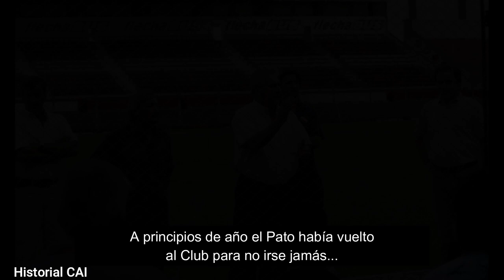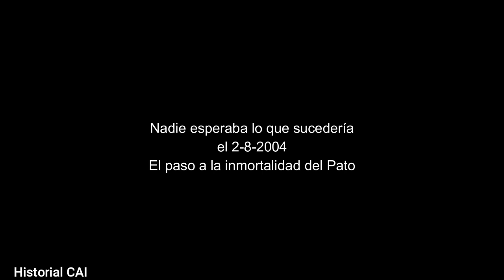Independiente 2-1 Chicago Clausura 2004 EL ÚLTIMO PARTIDO DEL PATO PASTORIZA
Uno de los máximos ídolos del Club. José Omar Pastoriza. El Pato. Ganó 4 títulos como jugador: Nacional 1967; Metropolitano 1970 y 1971; Libertadores 1972. Como DT, 6 títulos: Nacional 1977 y 1978 , Metropolitano 1983; Copa Interamericana 1976; Copa Libertadores 1984; Copa Intercontinental 1984.
Este fue su último partido como DT, cargo que ejercía al momento de su fallecimiento, Dirigió al Rojo 463 partidos, de los que triunfó 202, empató 144 y perdió 117.